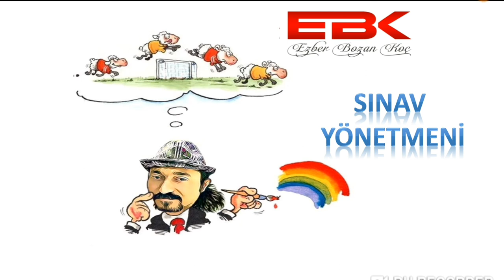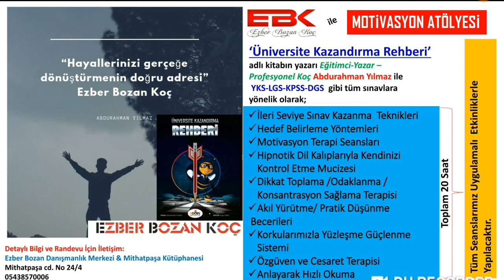MOTİVASYON ATÖLYESİ 1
MOTİVASYON, HEDEF BELİRLEME, OTOKONTROL...HAKKINDA HERŞEY.